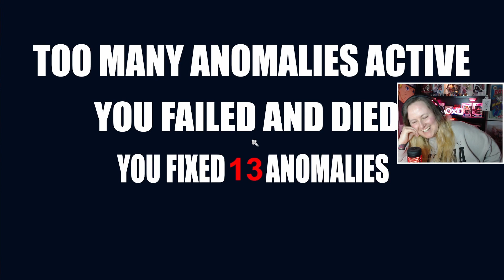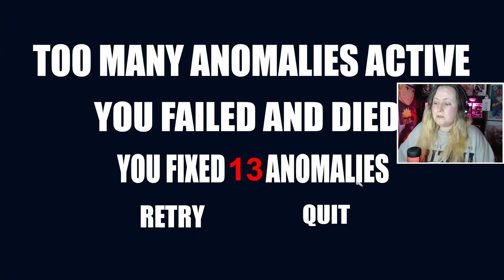SOMEBODY IS AT THE DOOR | Observation Duty 3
We're checking out the other level in Observation Duty 3 in today's Spooky Saturday, although it turned more into an achievement hunt as I kept finding weird random things.